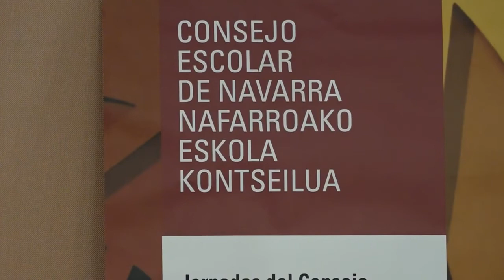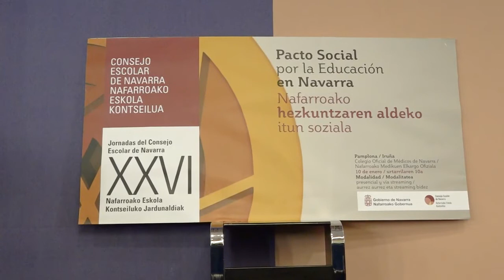La Presidenta Chivite aboga por un pacto social por la educación en Navarra